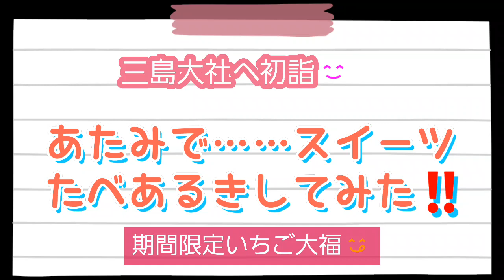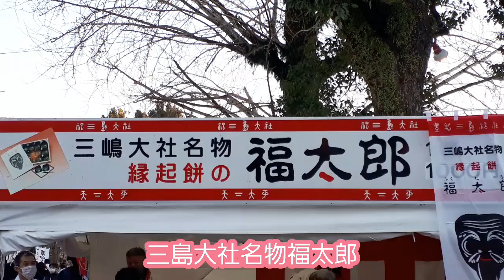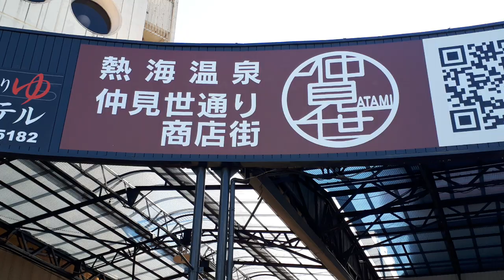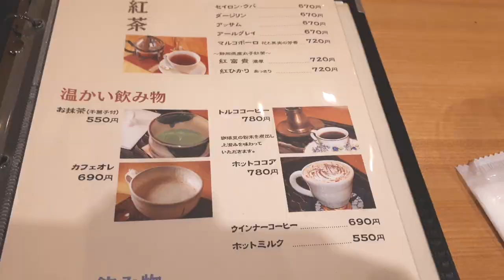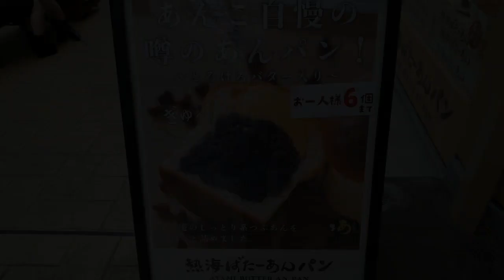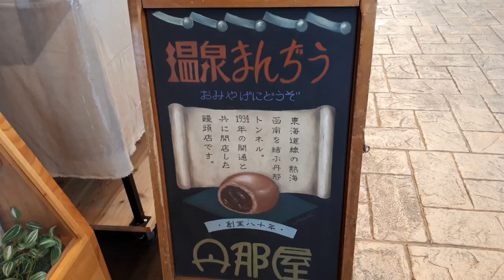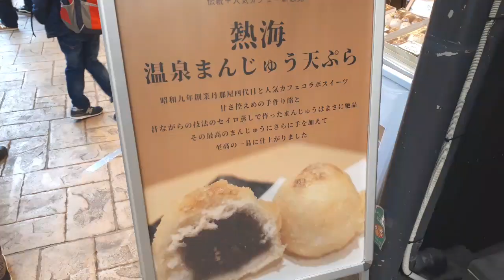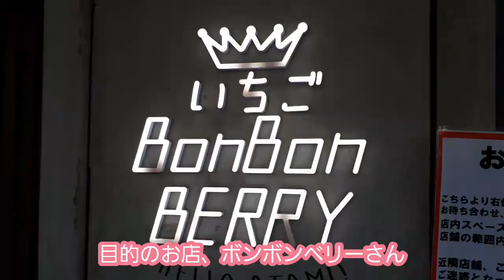期間限定いちご大福。和スイーツ 三島大社福太郎【食いしん坊放浪記】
2022年三島大社への初詣‼️
福が来ると言う福太郎餅を食べて健康を願いました🙆

熱海で期間限定のいちご大福を初めスイーツ食べ歩きしました🙆

♡ボンボンベリー
♡石舟庵